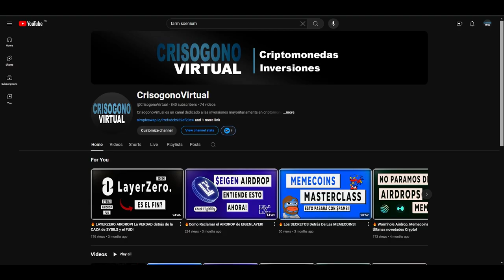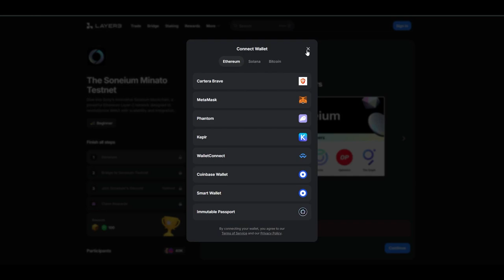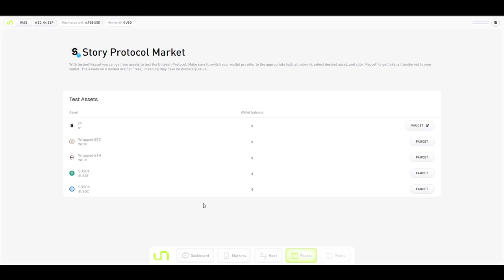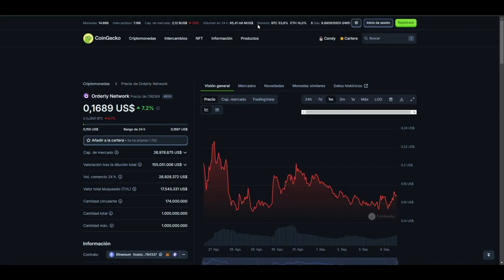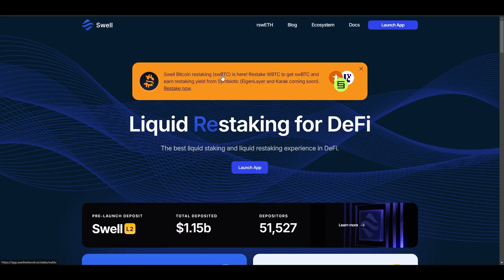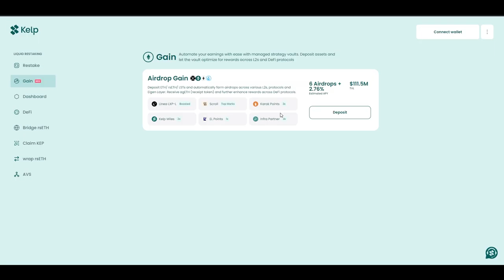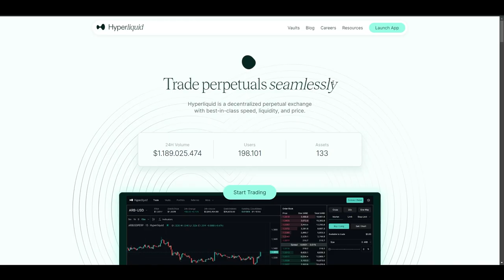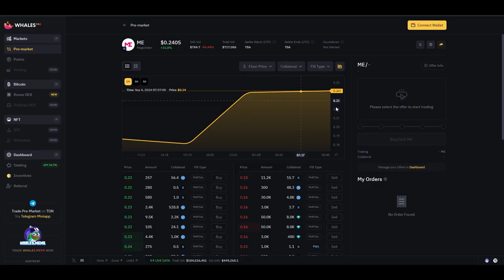🔥 AIRDROPS Con MUCHO POTENCIAL: Blockchain de SONY, HyperLiquid, Swell, Magic Eden...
En el video de hoy vamos a hacer una recopilación de los airdrop con un minimo de potencial, entre los cuales se añadiran algunos para farmear como Soneium (blockchain L2 en la que esta trabajando SONY) con su testnet Minato donde podremos hacer ciertas cosas como mintear NFTs, añadir Liquidez y otras cosas y Story, otra red con 140 Millones de dólares en financiación en la cual también podemos hacer alguna que otra tarea.
Por otra parte tenemos algunos airdrop que se pueden reclamar o de los que estar pendientes los próximos meses tanto como para no perder de vista los productos que están lanzando como para seguir farmeandolos como en HyperLiquid donde damos algunas pinceladas de cuando acabaran los puntos y que importancia puede tener $PURR en la allocation.

📬 Contactame 📬

00:00 Introducción

00:46 Soneium: La L2
de SONY

05:59 Story Airdrop (
$140M Financiación)

08:57 Whales Market

09:56 Reclama Orderly Airdrop

11:11 DeBridge Airdrop
$DRB (soon)

13:44 Swell Airdrop + L2
$SWELL (septiembre)

16:20 KelpDAO $KELP
Airdrop + Productos

18:13 HyperLiquid Airdrop
$HYPER + $PURR (soon)

22:00 MagicEden $ME
Wallet + Airdrop (soon)